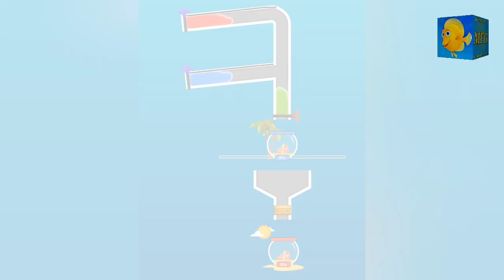Fishdom ads, Help the Fish Collection | Puzzles Mobile Game Trailer Video | 2023